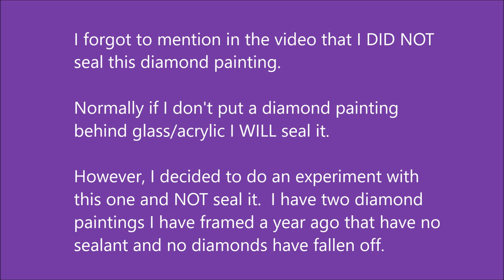How I frame a diamond painting using artist canvas!!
If you want to send me stuff or communicate through the mail:
Danielle Jones
Pasadena, Maryland 21123